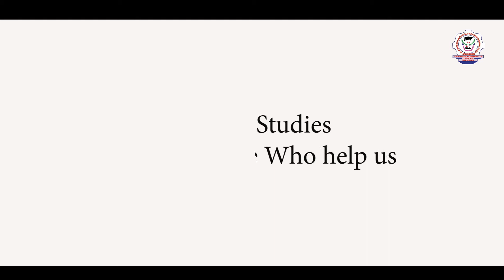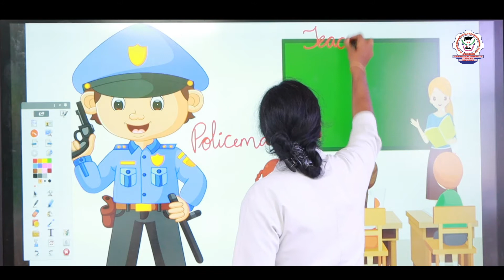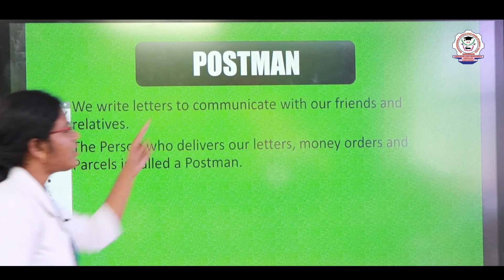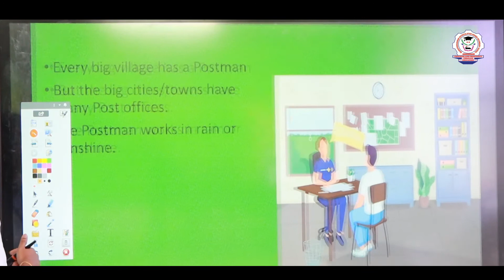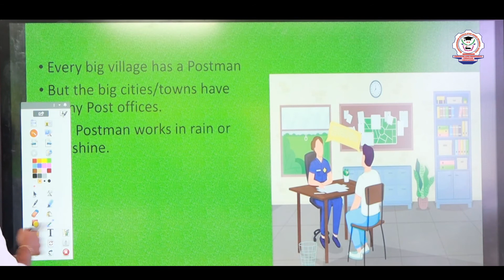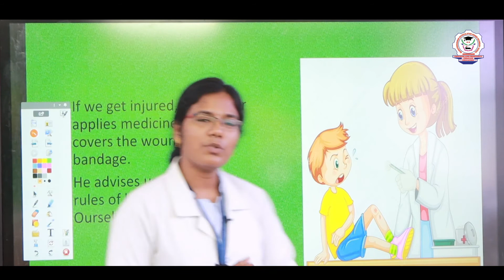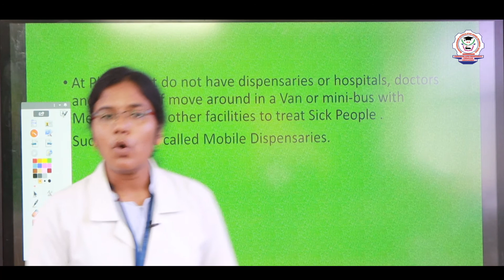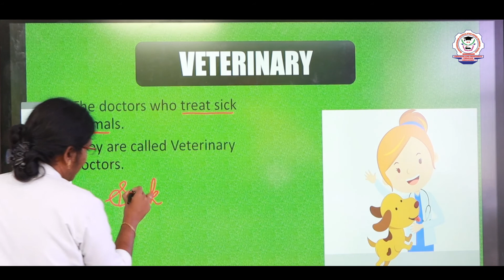Social Studies | Class 3 | People Who Help Us | BMHSS